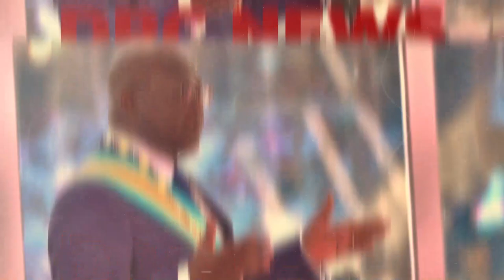BONNE NOUVELLE UNE EMBUSCADE VIENT DE CAUSER M23 TETE AVEC LE WAZALENDO NANGAA EN FUITE VERS AUGANDA